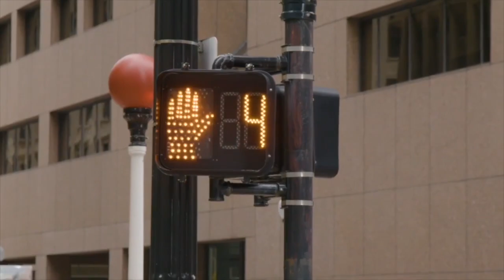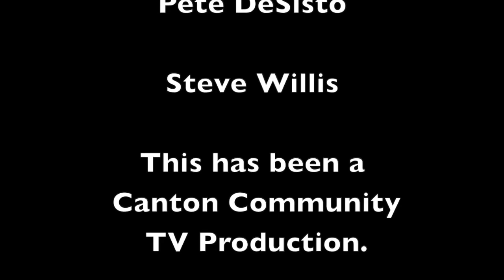Canton Girls Varsity Hockey Elite 8 vs Falmouth 3/7/24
Video from Canton Community TV
Thumbnail by Kevin Praik